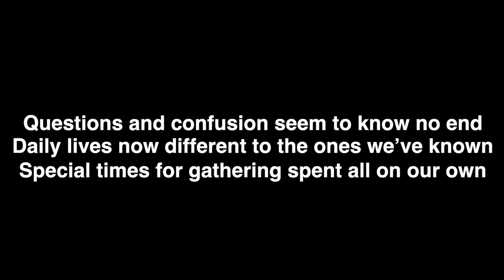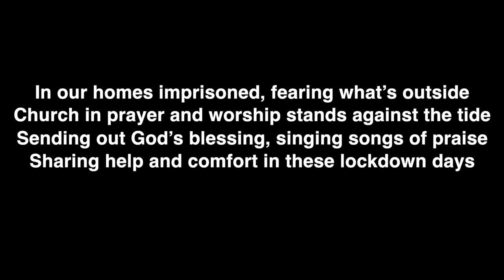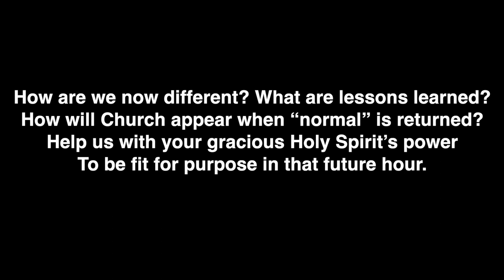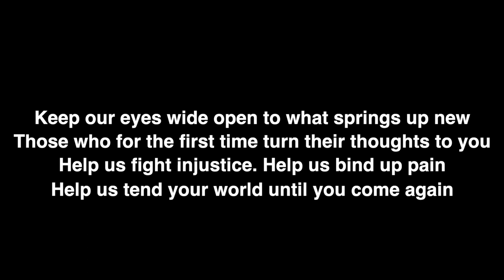New Hymn: What will be our Future?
Original Hymn written by Ray and Nick Stanyon and performed by Ray to the tune of 'Armageddon' by Louise Reichardt (1853)